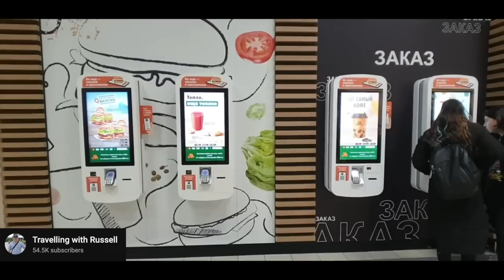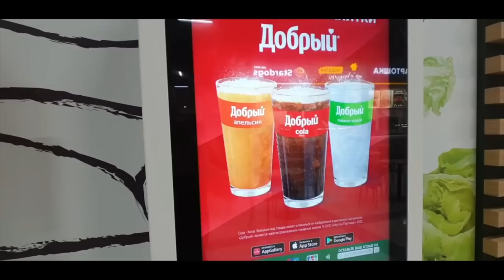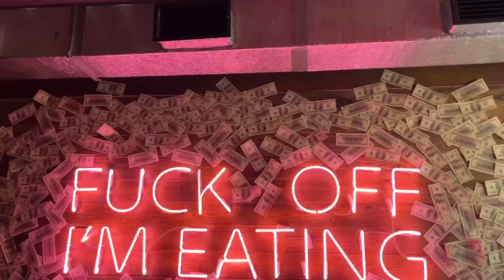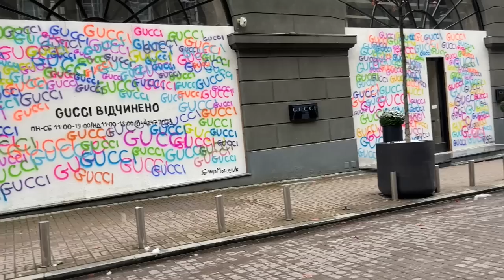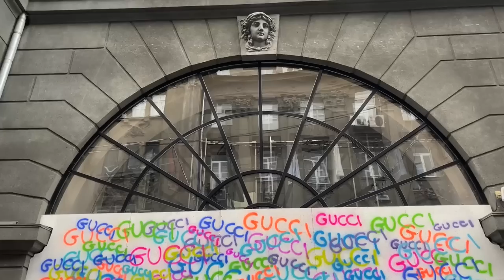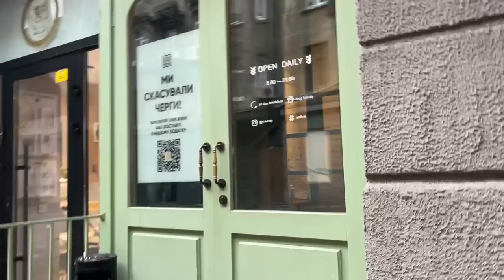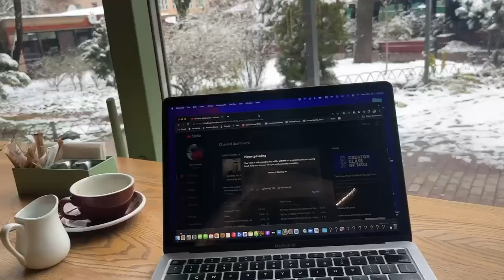FINALLY Eating McDonald's Again in Ukraine! 🇺🇦 And Gucci too?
It's been 9 months since I've had McDonald's in Ukraine as they closed during the start of the war. But what's even more surprising is how luxury boutique stores like Gucci and others have reopened as well as rebranded their stops during this continued invasion.